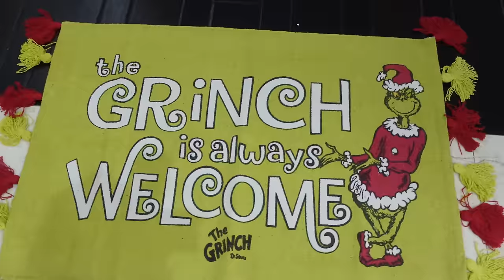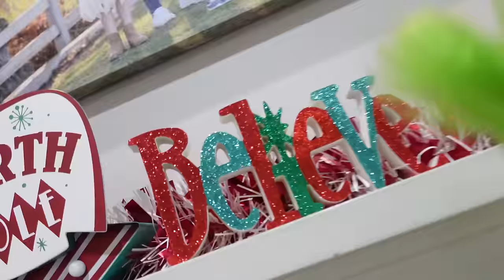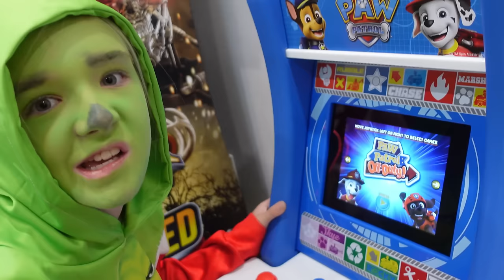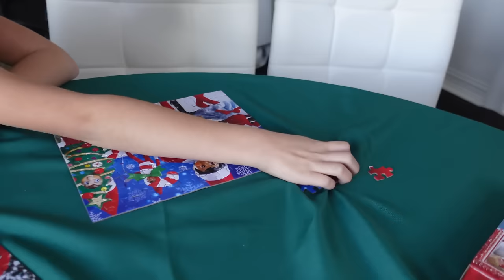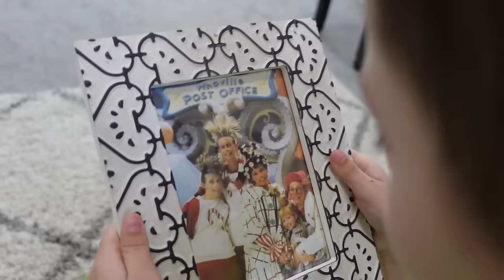Cindy Lou Who vs The Grinch!! The Movie!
Cindy Lou Who vs The Grinch!!! Cindy Lou Who is followed to our house by the the Grinch who does nothing but cause trouble. Our entire family then turns into grinches and tries to convince Cindy Lou Who that there is nothing holly and jolly happening around here! We were even able to turn Cindy Lou into a grinch!